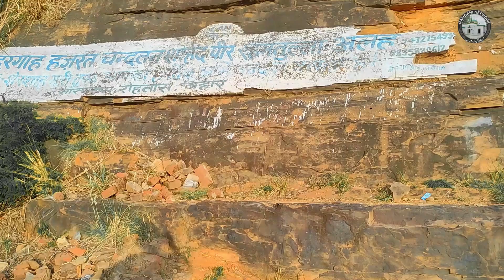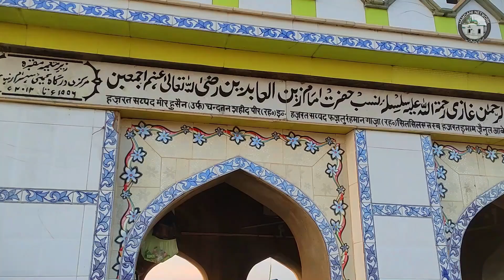Tour of Sasaram | Dargah Hazrat chandtan Peer Shaheed sasaram | hamdani network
हजरत चंदतन शहीद पीर | Chandtan Shaheed Peer | Hazrat Meer Hasan | All In One Sasaram Hazrat Shahjalal Peer & Neem kale khan | Shandar Mail | Hazrat Shahjalal Peer & Neem kale khan | Sasaram Mirror | Sasaram Muharram 2022 SASARAM MIRROR Sasaram Muharram 2022 Vlogs Hazrat wali chand pasha awali sharif urus 12 November 2022 Solapur jila Maharashtra Solapur karmala Road awati Sharif 🤩HAZRAT WALI CHAND PASHA AWATI SHARIF URUS🤩|| 12 November 2022Foodie Incarnate Ajmer ki WORLD'S BIGGEST 4800 Kg Kadai. Ajmer dargah deg. Khwaza garib nawaz langar. Meethe chawal Ajmer. Khwaza Ajmer Dargah ki WORLD'S BIGGEST 4800 Kg Kadai😱😱 450 साल पहले बादशाह अकबर ने की थी शुरूआत Tarun Vlogger Ajmer kichaucha sharif dargah bhoot pret ko di jaati hai saja live | किछौछा शरीफ की दरगाह भूत प्रेत 😳 kichaucha sharif dargah bhoot pret ko di jaati hai saja live | किछौछा शरीफ की दरगाह भूत प्रेतStory Of Auliya ALLAH Here is the list of 10 Dargahs in Bihar Every Muslim Should Visit Top 10 Famous Dargah In Bihar India बिहार की Top 10 Famous Dargah in Bihar | बिहार की 10 प्रमुख दरगाह | 10 Most Spritual Place in Bihar India दरगाह🥀 चन्दतन सहीद पीर🥀 सासाराम Sasaram | Chand Tan Shaheed🥀 peer dargahRider Aditya Tomb of Sher Shah Suri | शेरशाह सूरी मक़बरा | History of Shershah Suri | Sasaram The tomb of Sher Shah Suri is ... Tomb of Sher Shah Suri | शेरशाह सूरी मक़बरा | History of Shershah Suri | Sasaram Ruhani kainat vlogs अल्लाह के वली जिन का सर बनारस मे और धड़ सासाराम में दफन है|Hazrat Chandan अल्लाह के वली जिन का सर बनारस मे और धड़ सासाराम में दफन है|Hazrat Chandan Shaheed Vlogs Hello Dost Kaise hai aap Sab aaj ki video main Maine apko bataya hai Sasaram me ghumne Ke 10 Pramukh tourist places ke Top 10 Tourist Places In Sasaram।Places to Visit In Sasaram।Bihar Tourism।Rohtas Tourism। RASHID WORLD SASARAM हजरत चंदन शहीद पीर रहमतुल्ला अले के बारे मे जाने कहा से आये है कब आयेहजरत चंदन शहीद पीर रहमतुल्ला अले के बारे मे जाने कब आये क्यों आये क्यों सासाराम आये हाफिज शाहबाज Ashrafi vlogs Hazrat Chandan Shaheed Peer || Sasaram Mountain || Sasaram VlogHazrat Chandan Shaheed Peer || Sasaram MountainVlogs hello guys in this video you will see Chandra Shahid pahad which is located in Sasaram Bihar it is a very interesting place to visitChand Shahid pahad Sasaram। यहां हिंदू मुस्लिम साथ करते है इबादत All In One Sasaram Allinonesasaram#Chandtanshaeedpeer# शहर के पूर्वी छोर पर स्थित चंदन शहीद पीर Mountain | हजरत चंदतन शहीद पीर | Chandtan Shaheed Peer | Hazrat Meer Hasan | All In One Sasaram

video related :
chandatan shaheed sasaram
chandan ka paudha kahan milega
chandan shaheed sasaram
ajan shah
aad chand
chandan samra
chandandeep sandhu
chandan sa badan meaning
chandandeep singh
chandan suresh
ghassan saed
imam shaheed muhammad
chandan k. sen
mohammad shaheed
m shahid alam
prashant chandrakant shah md
shaheed salaam
parnam shaheeda nu meaning
rana shahid r md
ramzan shahid
v shantaram sandhya
chandan sa badan translation
4 shanbe ba sinachandatan shaheed,
chandan shaheed baba varanasi,
chandan shaheed sasaram,
chandan shaheed baba,
t shaheeddargah vlogs,
dargah vlogs by mohsin raza qadri,
dargah vlog,
ajmer dargah vlog,
haji ali dargah vlog,
srk dargah vlogs,
dargah sharif vlogs,
ashraf vlogs chai dargah,
ali dargah mumbai haji ali nb vlogs,
taragarh dargah vlog ajmer sharif,
dargah video bangla,
dargah bhoot video,
dargah baba video,
dargah bhojpuri video,
dargah batao video,
dargah bazar video,
dargah bahraich video,
dargah video comedy,
dargah cinematic video,
dargah chinna video,
dargah design video,
dargah dikhaiye video,
dargah video editing,
dargah fakeer video,
dargah full video,
dargah film video,
dargah video gana,
dargah video gaan,
dargah ghost video,
dargah horror video,
dargah hazratbal video,
dargah qawwali video,
dargah ki video,
dargah ka video,
dargah karamat video,
dargah ki video status,
dargah ka video dikhaiye,
dargah ka video gana,
dargah ka video chahie,
dargah ki video chahie,
dargah ki video dikhaiye,
dargah live video,
dargah
ervadi dargah vlog tamil,
dargah viral video,
dargah wala video,
dargah wali video,
dargah wala video dijiye,
dargah wala video mein,
3 dargah,
5 dargah,
7 mazar,
7 dargah